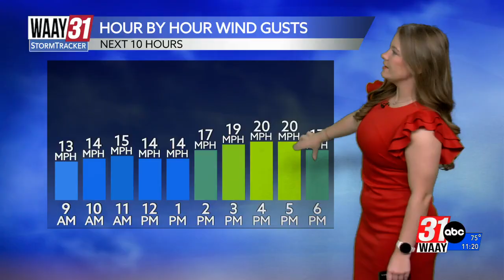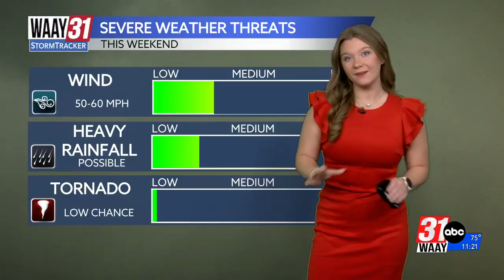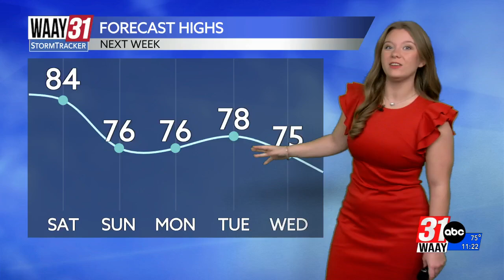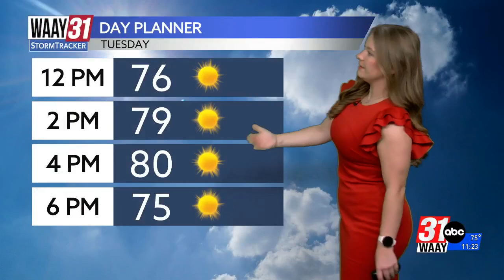WAAY 31 Midday Show 10/14: Tracking Our Next Weather Maker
Meteorologist Laine Pugh's Tuesday Midday Weather Forecast 10/14/25